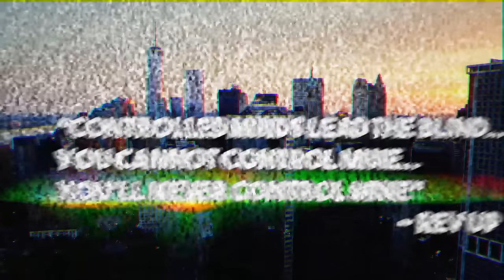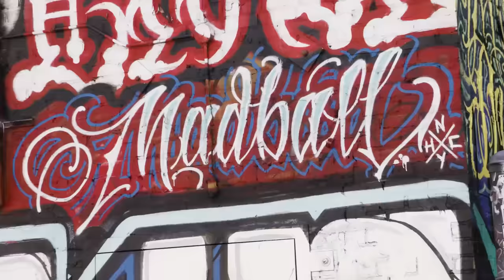MADBALL - Rev Up (OFFICIAL VIDEO)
New Madball album FOR THE CAUSE, out now via Nuclear Blast Records.

"For the Cause" is out now via Nuclear Blast Records

Directors: Dave Causa / Jules Jordan